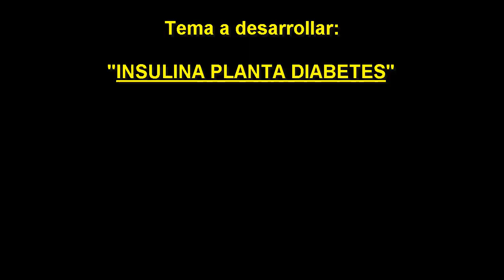INSULINA PLANTA DIABETES